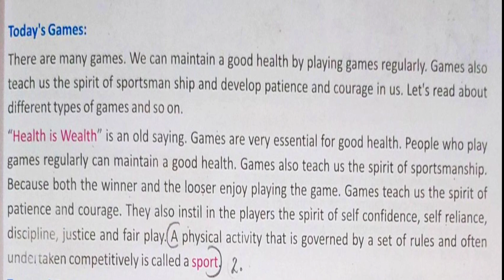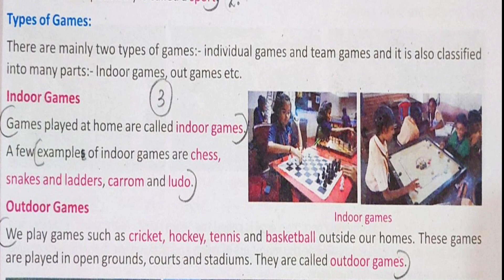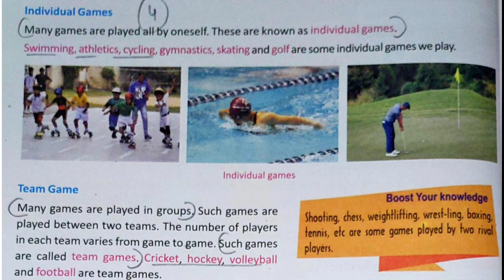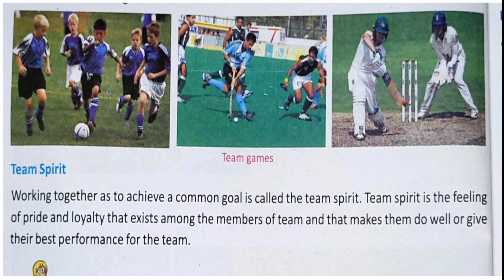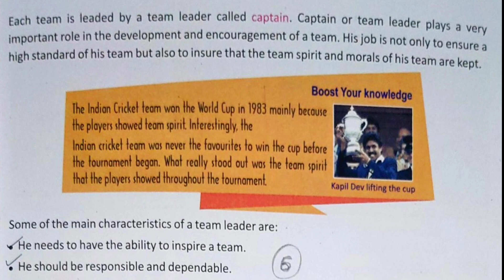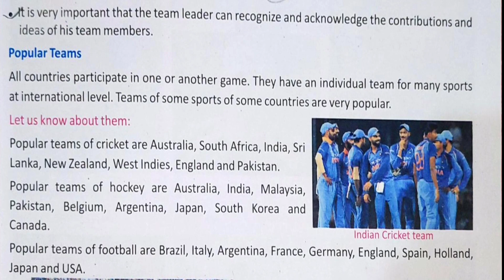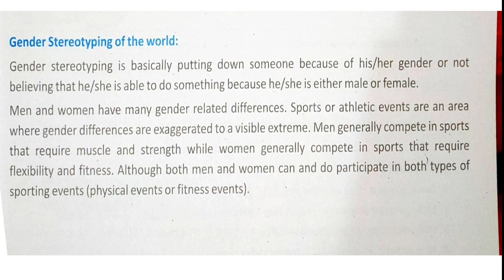Class 5 Science Chapter - 3 (The Games and the Sports)